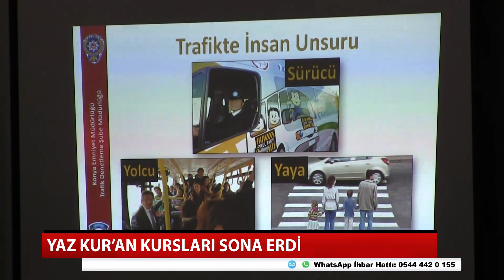Yaz Kur'an Kursları sona erdi